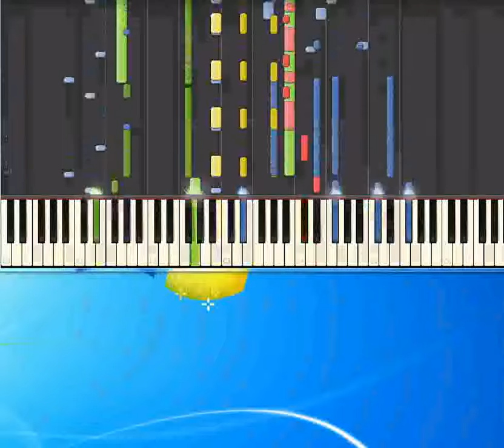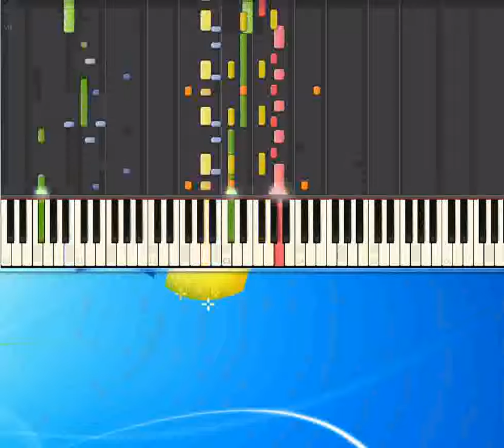Baby Al Rangone [Piano tutorial by Synthesia]